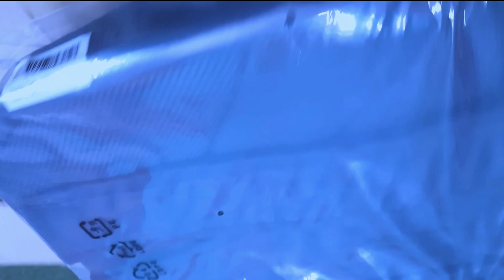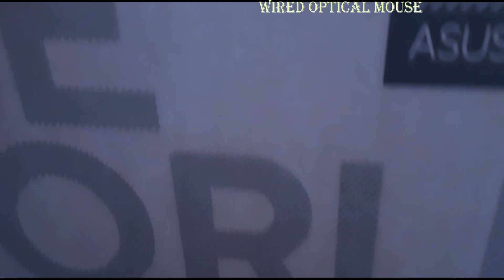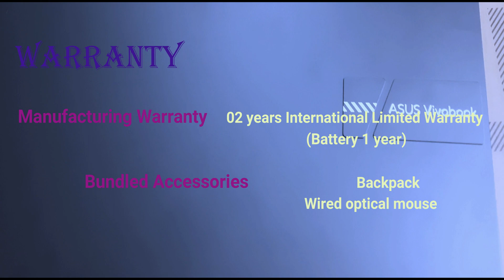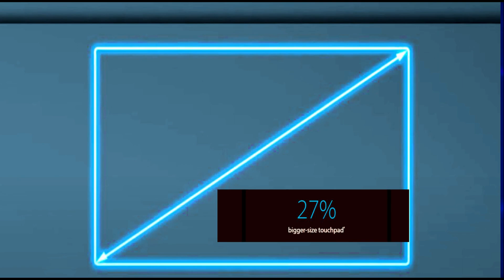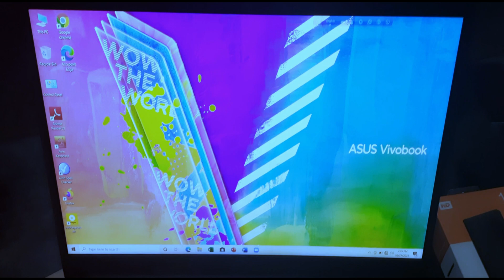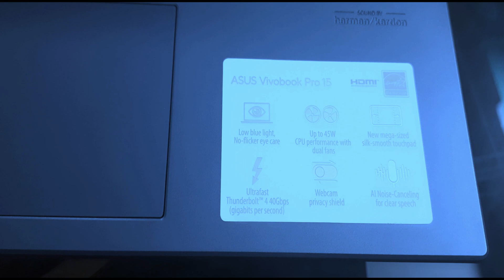Asus Vivobook Pro15 K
ASUS VivoBook Pro 15 K3500PC-KJ002T 11TH Gen Core i5 Laptop
Asus VivoBook Pro 15 K3500PC Intel Core i5 11300H 15.6 Inch Display Quiet Blue Laptop KJ002T-K3500PC
EYE CARE
70% blue-light reduction for eye care
Blue light is known to cause visual discomfort and disrupt sleep quality. However, due to the nature of the special organic lighting materials in an OLED display, ASUS OLED laptops emit 70% less harmful blue light2, and they’re also certified by TÜV Rheinland and SGS. More importantly, unlike traditional blue-light filters, shifting the spectrum means there’s no need to compromise color accuracy.
My Laptop
For Video Editing, Coding And Gaming...One Of The Best Laptop
ASUS VivoBook Pro 15 K3500PC Core i5 11th Gen RTX 3050 4GB Graphics 15.6” Laptop
ASUS VivoBook Pro 15 K3500PC comes with Intel Core i5-11300H Processor (8M Cache, 2.60 GHz up to 4.40 GHz, with IPU), 16GB DDR4 RAM (On Board), Nvidia RTX 3050 4GB GDDR6 Graphics with Windows 10 Home operating system. Vivobook Pro 15 immerses you in whatever you’re doing, whether it’s work or play. The RAM and SSD capacity will give you all the horsepower you need to realize your visual creativity. Nvidia RTX 3050 4GB GDDR6 Graphics provide hardware-accelerated ray tracing and AI capabilities for creators who need next-level performance. Render quicker, broadcast clearer, and edit videos better with NVIDIA GPUs in Studio laptops and desktops. This new Asus vivobook featured with 15.6" (1920x1080 (WxH)) FHD, Glossy Display Surface, 16:9 aspect ratio, 400nits, 100% DCI-P3 color gamut, PANTONE Validated, Glossy display, Screen-to-body ratio: 84, 3 Cell, 63Wh Li-ion Battery, Backlit Chiclet Keyboard 1.35mm Key-travel, Num Key pad, Touch Pad. The Vivobook Pro 15 featuring ultrafast WiFi 6, the ultra-stylish Vivobook Pro 15 is the key to expressing your true potential, which delivers superfast networking speeds for faster large file transfers, responsive online gaming, and super-smooth video chats, and keeps you fully connected, with comprehensive I/O ports including an any-way-up1x USB 3.2 Gen 1 Type-A, 2x USB 2.0 Type-A, 1 x Thunderbolt 4 and a microSD card reader so that you can easily connect your latest peripherals, displays, or projectors with zero hassle. Additionally, Thunderbolt 4 USB-C Easy Charge support means that your Vivobook Pro 15 can be used with a wide range of standard120W AC Adapter. You can enjoy hassle-free, ultrafast charging with any PD (Power Delivery) certified charger, including up to the 120W AC Adapter. This vivobook pro designed with HD Webcam with Speaker and Microphone and harman/kardon (Mainstream) with Cortana support. The unique 3D ASUS logo, with its anodized chevron pattern and tactile texture, adds excitement even before you open the lid. Explore further, and see how the expressive design continues inside, where a warning-striped Enter key takes center stage.This ASUS VivoBook Pro 15 always cool, thanks to its highly efficient dual-fan cooling system. Here, the advanced cooling design ensures that your laptop stays cool to give you maximum performance, anytime and anywhere. ASUS IceCool Plus technology maximizes performance in even the thin and light form factor, with 3 fan profiles to choose from in MyASUS based on personal need. which delivers superfast networking speeds for faster large file transfers, responsive online gaming, and super-smooth video chats. The latest ASUS VivoBook Pro 15 K3500PC has 02 years International Limited Warranty (Battery 1 year).

  My Hobbies15
   Good Luck